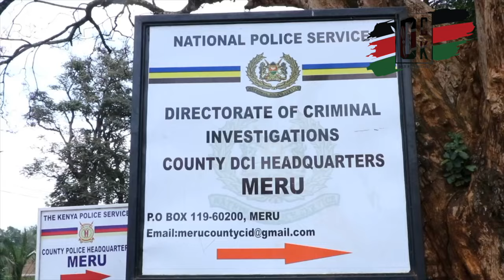🔥MY LIFE IS IN DANGER - MP Mpuri Aburi is man in shock after plot to kill him before December leaks